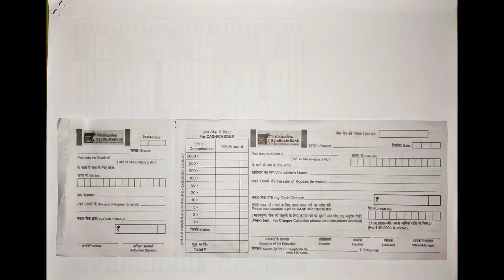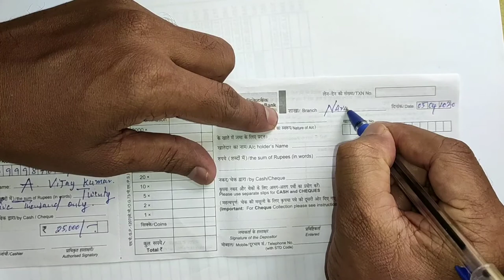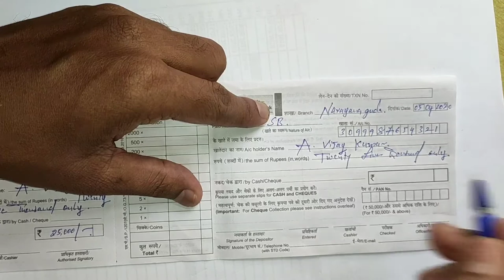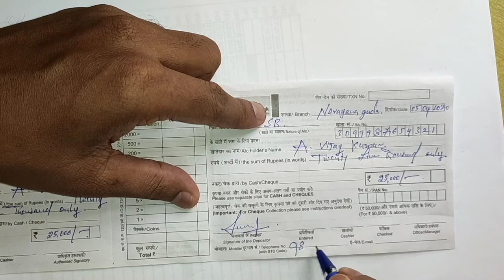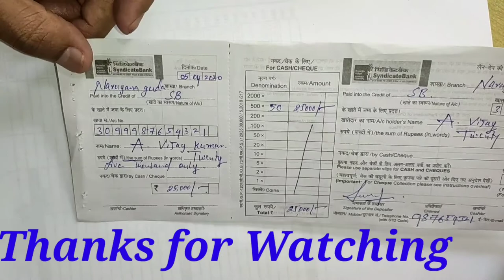How to fill Syndicate Bank money deposit form || in Telugu || Syndicate pay in slip || Gattu Sekhar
copyright info ©

1) HDFC ATM Machine || withdraw Money || from HDFC ATM with || Syndicate ATM Card) || By Gattu Sekhar

7)How to Issue Cheque to other person || How to write cheque || In Telugu || by Gattu Sekhar

9)How to fill Syndicate Bank money deposit form || in Telugu || Syndicate pay in slip || Gattu Sekhar

10)How to fill State Bank of India money deposit form || in Telugu || SBI pay in slip || Gattu Sekhar